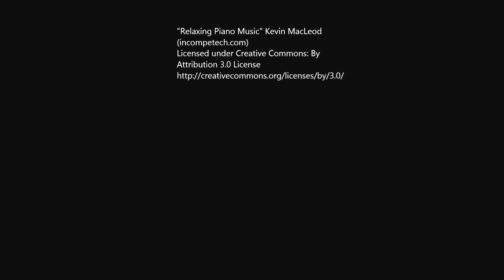Zany Zoo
The Zany Zoo is a classic wooden toy that helps develop fine motor skills.